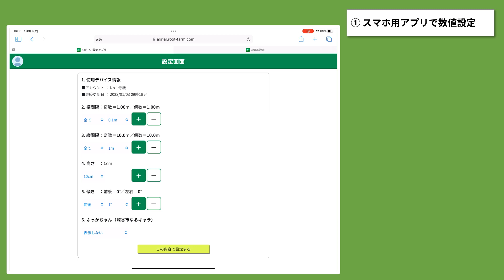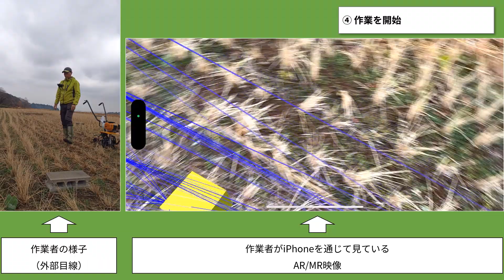【Agri-AR】iPhone-GNSS無（パターン④）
スマートグラス用農作業補助アプリ「Agri-AR」